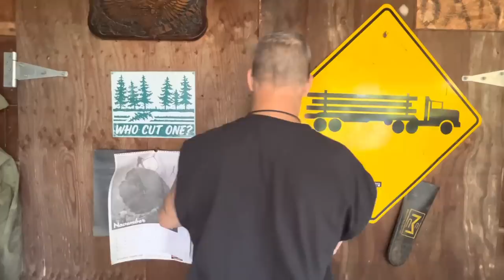Stand up and Buck . Long bar . Ripsaws 201t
long bar , short bar , it’s what we’re taught